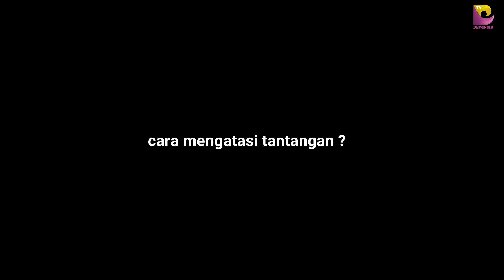MERENCANAKAN MASA DEPAN - MITRA DEWINS ISMA & DEWI | CERITA KITA EPS 02